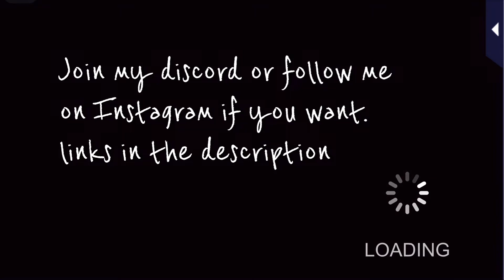Sentaro Kyogoku episode 14 - Romance MD : Always on Call